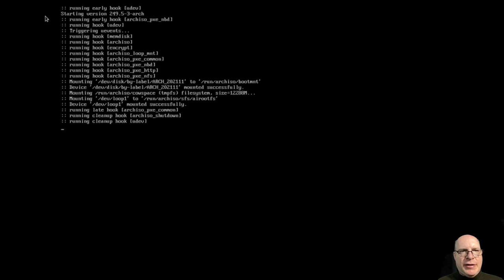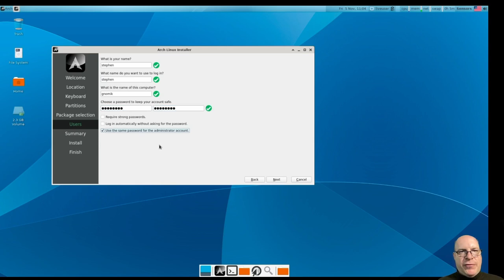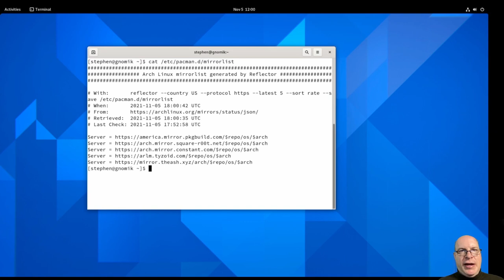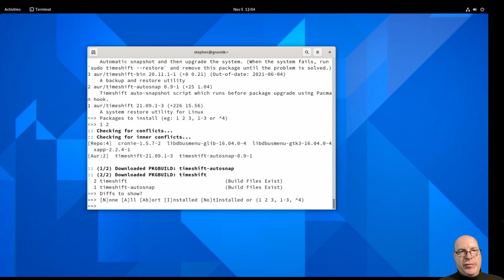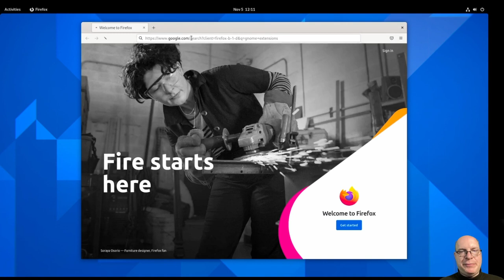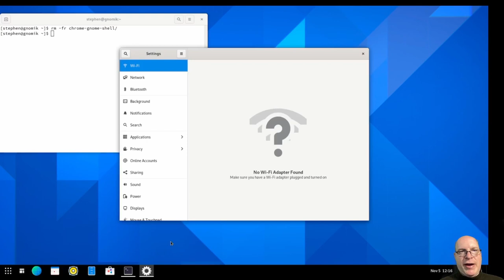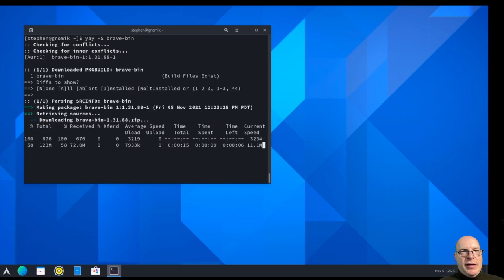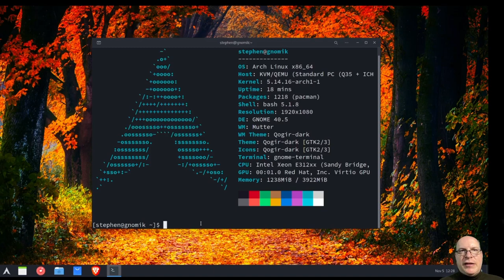Arch Linux Done Quick: A Custom Gnome Desktop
The Calam Arch Installer ISO by kyknos123 is a pretty amazing tool that allows you to select multiple desktop environments and packages from a *single* Calamares-powered image.  Check it out here:

I load up this install with the usual goodies: BTRFS, zram, Gnome, and Timeshift with AutoSnap, plus a bit of theming along with a bunch of extensions to customize the final desktop.